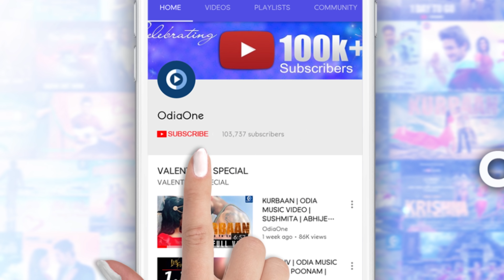O BABY || FULL VIDEO SONG || SUNIL || SACHI || DIPTIREKHA || RATIKANT || ODIAONE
A Beautiful Romantic Dance Music Video

Album - O Baby
☀Singer - Ratikanta & Diptirekha
☀Lyrics - Priyabrata Mahanta

☀Starring - Sunil & Sanchi
☀Screenpaly & Direction - Bishnu Prasad Maharana
☀D.o.p - Debabrata Nath
☀Choreographer - Bunny
☀Producer - Durga Prasan & Bunny
☀Ast Camera - Toofan Kumar
☀Mekup - Mitu
☀Editor - Rajanikanta Parida
☀Poster - Rajanikanta Parida
☀Color Guard - Visual Production
☀Mixing - Smruti Studio